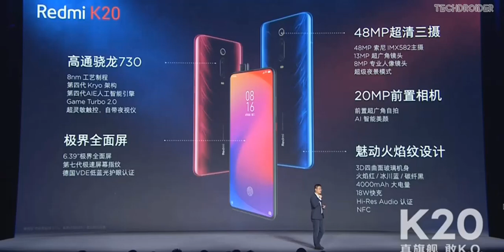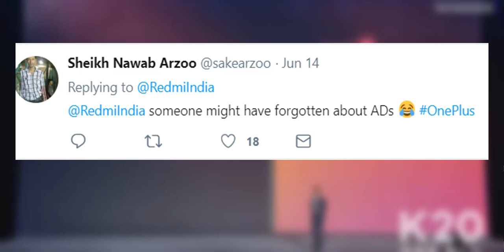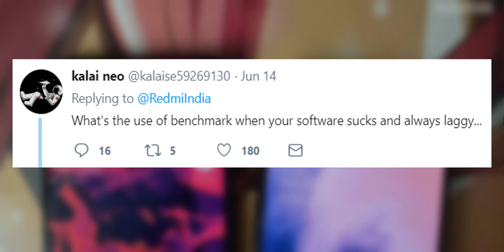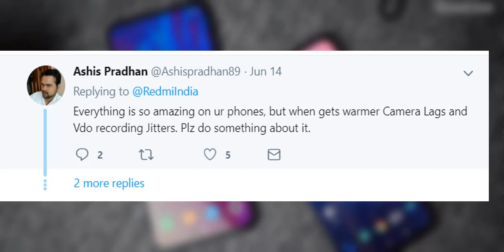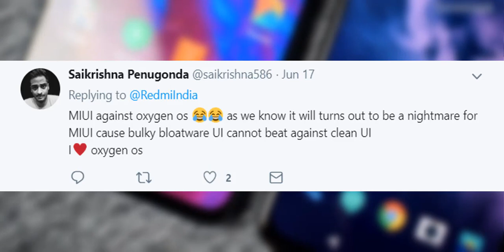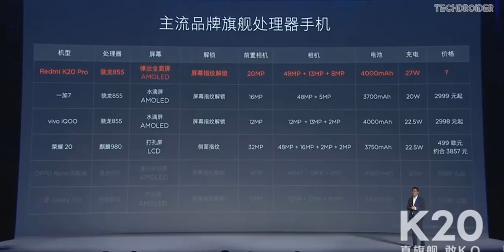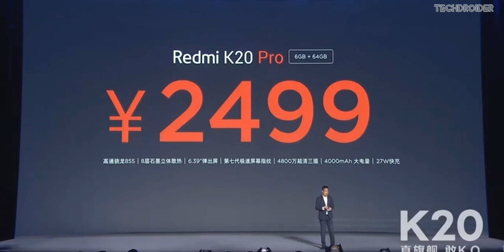Redmi K20 PRO is Faster than ONEPLUS 7 PRO? Oxygen VS MIUI OS ! Reading Redmi K20 Twitter Comments!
Xiaomi recently tweeted an interesting tweets regarding their phone and they indirectly teased Oneplus 7/ 7 pro.
Also in this video I am reading Redmi K20 pro Twitter comments.

NOTE : All content used is copyright to A-jay Tech,

(C)2019 | A-jay Tech